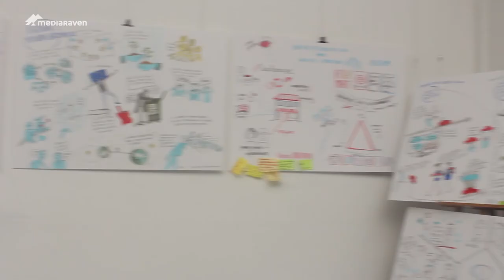Ready for the EYWC2015 declaration?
Youth workers, researchers and policymakers came to a common ground for the European youth work after 4 days of workshops and site visits. The declaration of EYWC2015 is a fact.

What are the highlights of this second declaration?

Artist: Anitek
Song: Plethora